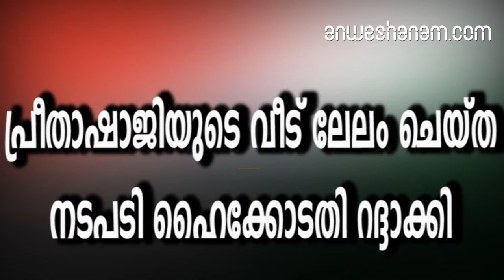പ്രീതാഷാജിയുടെ വീട് ലേലം ചെയ്ത നടപടി ഹൈക്കോടതി റദ്ദാക്കി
വായ്പാ കുടിശികയുടെ പേരില്‍ ബാങ്ക് ലേലം ചെയ്ത് വിറ്റ പ്രീതാ ഷാജിയുടെ വീട് തിരികെ നല്‍കാന്‍ ഹൈക്കോടതി ഉത്തരവ്. രണ്ടര കോടി രൂപ വില വരുന്ന പ്രീത ഷാജിയുടെ വസ്തു ഡി.ആര്‍.ഡി. പ്രകാരം 37.8 ലക്ഷം രൂപയ്ക്ക് ബാങ്ക് ലേലത്തില്‍ വിറ്റ നടപടി റദ്ദാക്കി കൊണ്ടാണ് ഹൈക്കോടതി ഉത്തരവ്.ഡെറ്റ് റിക്കവറി ട്രിബ്യൂണലിന്റെ ഉത്തരവിറങ്ങി എട്ട് വര്‍ഷത്തിന് ശേഷം നടത്തിയ ലേലത്തിന് നിയമ സാധുതയില്ലെന്ന് ആരോപിച്ച് സമര്‍പ്പിച്ച ഹര്‍ജിയിലാണ് ഹൈക്കോടതി ഉത്തരവ്.43.35 ലക്ഷം രൂപ ബാങ്കിന് നല്‍കി പ്രീതയ്ക്ക് വീട് വീണ്ടെടുക്കാം.അതേ സമയം ഒരു മാസത്തിനകം ബാങ്ക് നിര്‍ദേശിച്ച തുക കെട്ടിവെയ്ക്കണമെന്നാണ് ഉത്തരവില്‍ വ്യക്തമാക്കുന്നത്അതിന് സാധിച്ചില്ലെങ്കില്‍ ബാങ്കിന് പുതിയ ലേലനടപടിതുടങ്ങാമെന്നും ഉത്തരവില്‍ പറയുന്നുഅതേ സമയം ഒരു ലക്ഷം രൂപ മുമ്പ് വീട് ലേലത്തില്‍ വാങ്ങിയ രതീഷിന് നല്‍കണമെന്നും നിര്‍ദേശിക്കുന്നു.1994 ല്‍ സുഹൃത്തിന്റെ രണ്ടുലക്ഷം രൂപയുടെ വായ്പയ്ക്കാണ് ഷാജി ജാമ്യം നിന്നത്. അതിലെ കുടിശ്ശിക, പലിശയടക്കം ഇപ്പോള്‍ 2.70 കോടി ആയെന്നാണ് എച്ച്.ഡി.എഫ്.സി.ബാങ്ക് അധികൃതര്‍ വ്യക്തമാക്കിയത്. ഇവരുടെ രണ്ടരക്കോടി വിലവരുന്ന 18.5 സെന്റ് കിടപ്പാടം 37 ലക്ഷം രൂപയ്ക്ക് ലേലം ചെയ്യുകയായിരുന്നുതുടർന്ന്സംഭവത്തിന്പിന്നിലെ ഗൂഢാലോചനയെക്കുറിച്ച് സി.ബി.ഐ. അന്വേഷണത്തിന് ഉത്തരവിടണമെന്നാവശ്യപ്പെട്ട് മറ്റൊരു ഹര്‍ജി പ്രീതാ ഷാജി സമര്‍പ്പിച്ചിരുന്നു.പ്തി നടപടിക്കെതിരേ പ്രീതാ ഷാജി പനമ്പള്ളിനഗര്‍ ഡി.ആര്‍.ടി. ഓഫീസിനു മുന്നില്‍ രണ്ടുദിവസത്തെ രാപകല്‍ സമരം നടത്തിയിരുന്നു.തുടര്‍ന്ന് ഇവരേയും സമരാമുകൂലികളേയും അറസ്റ്റ് ചെയ്ത് നീക്കിയിരുന്നുപിന്നീട് കുടിയൊഴിപ്പിക്കല്‍ നടപടി നിര്‍ത്തി വയ്ക്കണമെന്നാവശ്യപ്പെട്ട്പ്രീതാ ഷാജി ചിതയൊരുക്കി നിരാഹാരം ചെയ്തിരുന്നു.

Court Order To Handover Preetha Shajis Land .